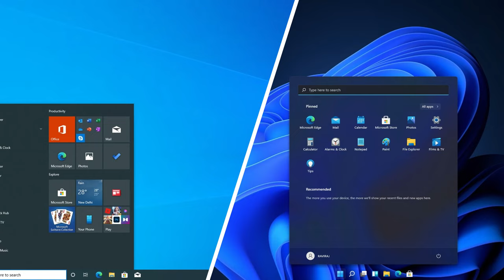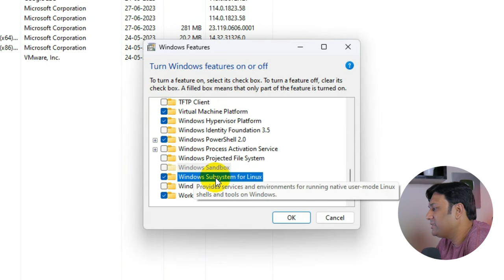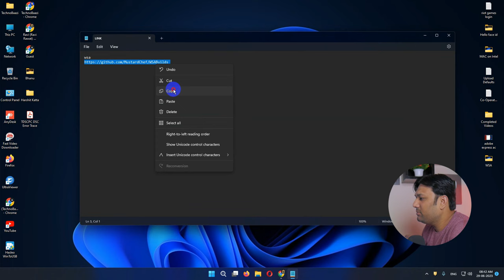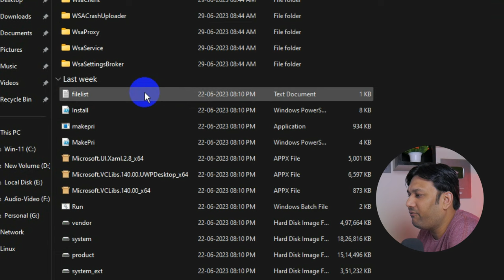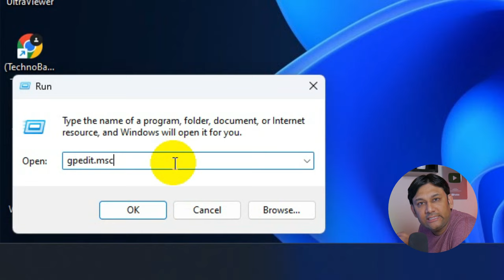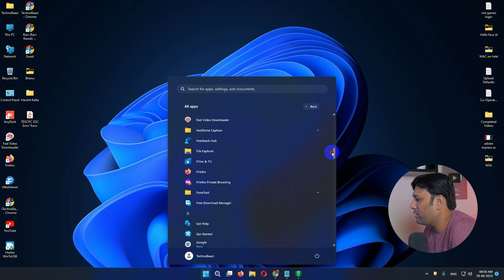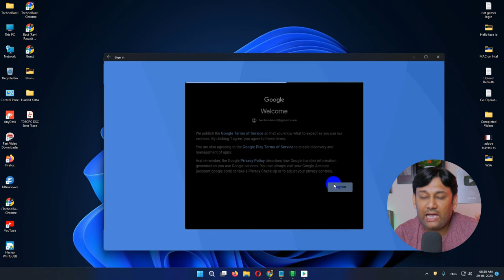Install Google Play on Windows with Windows Subsystem for Android (WSA). Run Android Apps and Games.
Unlocking the power of Google Play on your Windows device is now possible with the Windows Subsystem for Android (WSA). In this comprehensive installation guide, we'll walk you through the step-by-step process to seamlessly install Google Play on your Windows system. Whether you're looking to enjoy popular mobile games, utilize productivity apps, or explore the diverse range of entertainment options, this guide will provide you with the necessary instructions and tips to successfully integrate Google Play into your Windows experience. Upgrade your Windows system and embrace the convenience of Google Play today!

WARNING: The following guide is not officially supported or condoned by Microsoft. Installing the Windows Subsystem for Android (WSA) on Windows 10 requires modifications to your system and may void your warranty or cause unforeseen issues, including bugs to operating system stability and performance. Proceed with caution and at your own risk.

✅Useful Accessories👇
Docking Station
Dual bay Docking Station
NVMe Encloser
NVMe Encloser with Fan
M.2 Sata Encloser
2.5 inch Sata Case (Laptop Drive) Black
2.5 inch Sata Case (Laptop Drive) Sky Blue
2.5 inch Sata Case (Laptop Drive) Red
3.5 inch Sata Case (Desktop Drive)
Sata to USB 3.0

✅PCIe Gen3 NVMe SSD👇
Crucial P3 1TB
Samsung 970 EVO Plus 1TB
Seagate Barracuda Q5 SSD 1TB
WD Green SN350 NVMe 1TB
PNY CS2130 1TB
EVM 1TB
Acer FA100 1TB
Silicon Power UD80 1TB